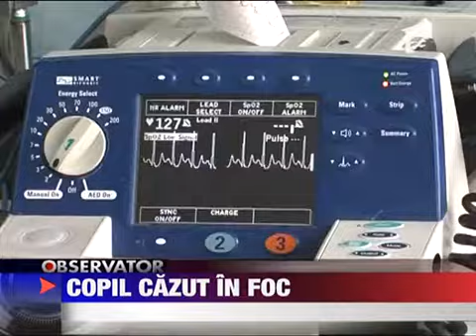Copil ars de viu 4 APRILIE 2011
Neatentia familiei putea sa il coste viata pe un copil din Neamt. Baiatul de numai un an si jumatate aproape ca a ars de viu dupa ce a cazut intr-un foc aprins in gradina. Parintii aveau treaba asa ca l-au lasat in grija surorii. Fata insa nu si-a...